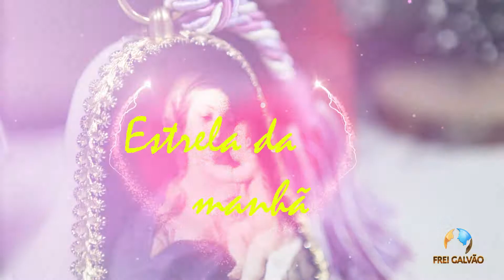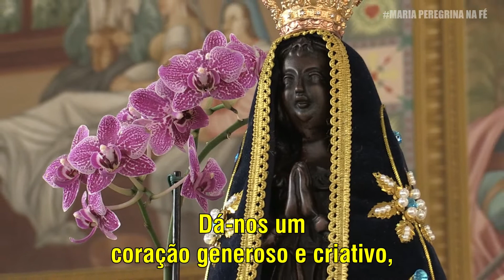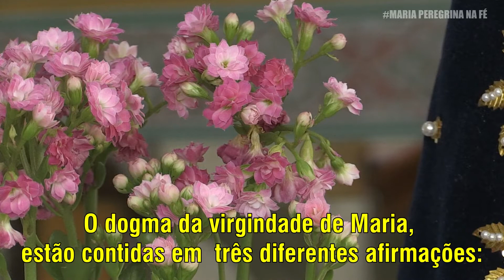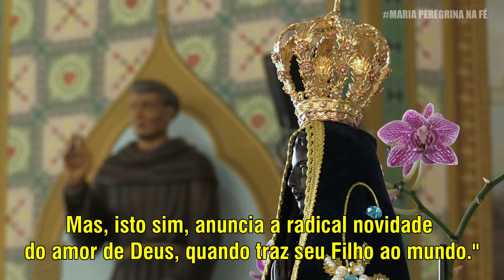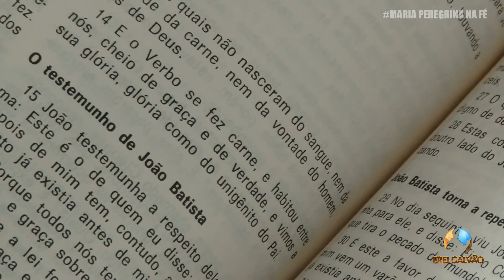SÉRIE MARIA PEREGRINA – MARIA VIRGEM – SANTUÁRIO FREI GALVÃO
Estamos no mês de maio. Um mês em que a Igreja recorda Maria, Mãe de Jesus e nossa; Sintam-se acolhidos para este momento de reflexão.
Hoje meditaremos o tema: “Maria, virgem”.
Procurando entender a partir de textos sagrados, das fontes do magistério, na
Teologia e também na expressão do povo, um Deus que lhe preservou desde o
Início da mancha do Pecado.